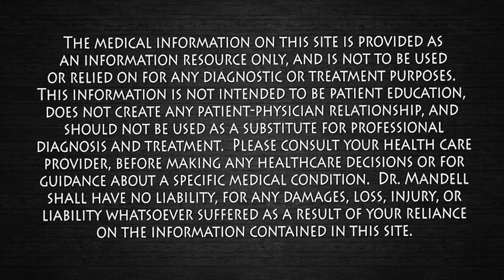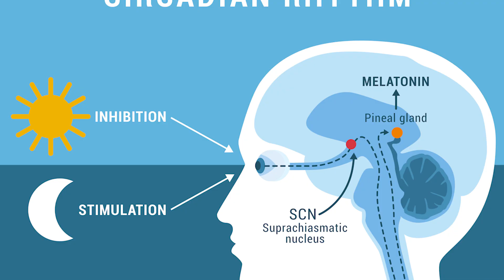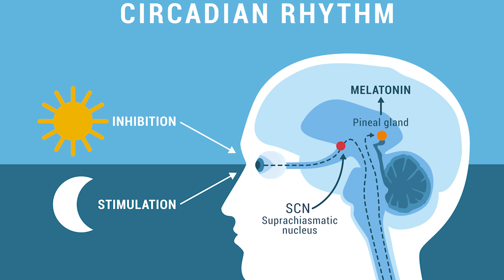Vitamin D...The Worst Times To Take It | Dr. Mandell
Vitamin D is a fat-soluble vitamin, meaning that it does not dissolve in water and is absorbed best in your bloodstream when paired with high-fat foods. For this reason, it's recommended to take vitamin D supplements with a meal to enhance absorption.
I will explain why you should not take Vitamin D in the evening hours.